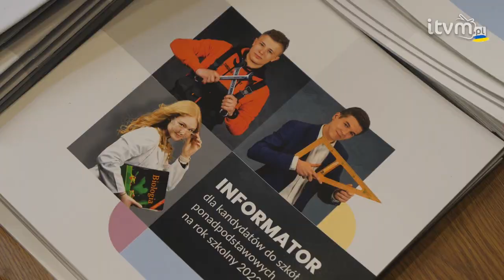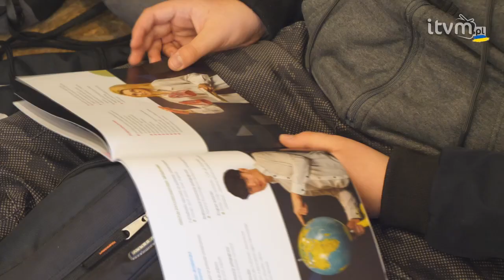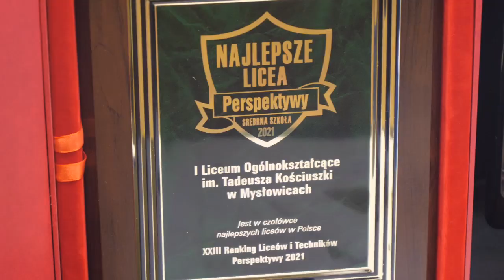Zachęcają ósmoklasistów do kontynuowania edukacji w Mysłowicach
Jak co roku miasto zachęca młodzież do nauki w mysłowickich szkołach średnich. Ich uczniowie spoglądają na nas z miejskich bilbordów, a 26 i 27 kwietnia w Centralnym Muzeum Pożarnictwa odbywają się targi edukacyjne promujące I i II LO, CKZiU oraz Zespół Szkół Specjalnych w Mysłowicach.